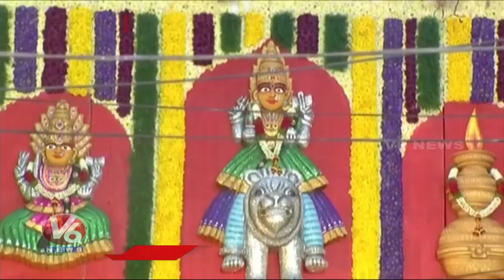Hamara Hyderabad : Celebrations Of Lashkar Bonalu | 15 Years Anniversary Of RK Foundation | V6 News